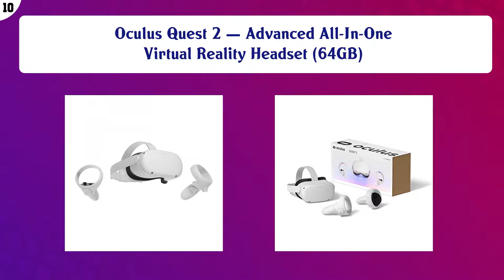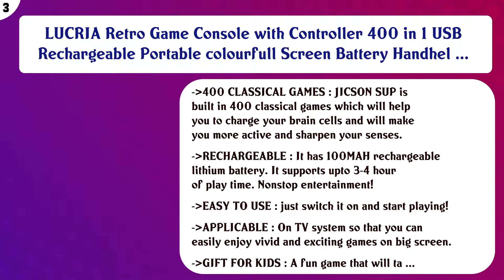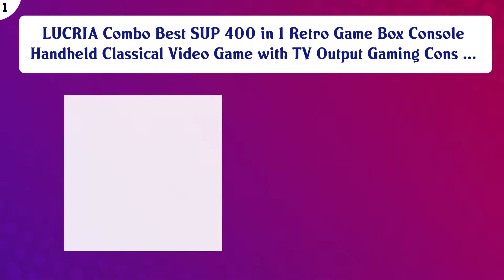Top 10 PlayStation 4 Consoles to buy in India 2021 | Price & Review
Top 10 PlayStation 4 Consoles to buy in India

Find the links below to buy these products:

List of top PlayStation 4 Consoles:
Oculus Quest 2 — Advanced All-In-One Virtual Reality Headset (64GB)

Sony PS4 1TB Slim Console with Additional Dualshock Controller (Black)

PS4 1TB Slim console (Games Included : Grand theft Auto V /Days Gone/God of War/Fortnight Voucher /PSN 3 Month ...

GSH Combo Best SUP 400 in 1 Retro Game Box Console Handheld Classical Video Game with TV Output Gaming Console ...

Sony PS4 Slim 1TB Console (Free Game: Red Dead II Redemption)

Blade Fr-tec Nintendo Switch Lite ARMOR CASE PS3 PS4 PlayStation Video Games Carry Case Pouch

LUCRIA Retro Game Console with Controller 400 in 1 USB Rechargeable Portable colourfull Screen Battery Handhel ...

GSH ombo Best SUP 400 in 1 Retro Game Box Console Handheld Classical Video Game with TV Output Gaming Console ...

LUCRIA Combo Best SUP 400 in 1 Retro Game Box Console Handheld Classical Video Game with TV Output Gaming Cons ...

Content of this Video:
10 best products to buy PlayStation 4 Consoles India

Top rated PlayStation 4 Consoles in India